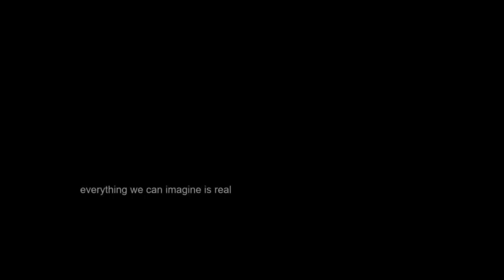Statues Move! PF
KIII and PF activities.